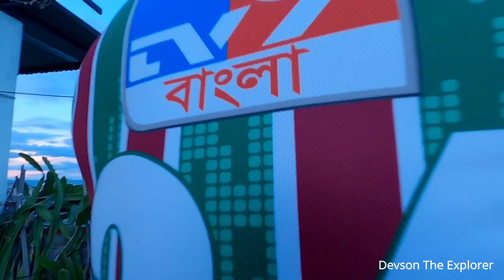Mohun Bagan Jersey gifted by Salam Ranjan Indian Footballer and lets eat our first Dragon friut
Thank you Salam Ranjan for the Jersey.